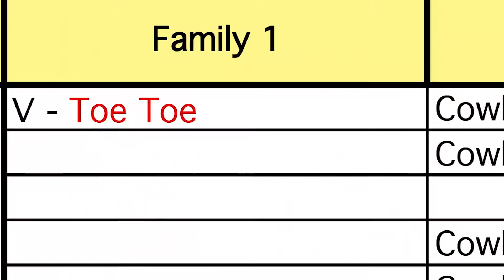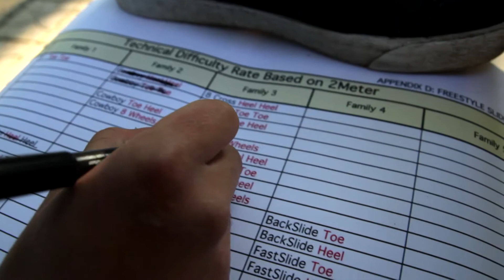Trying IMPOSSIBLE slides [rollerblading tricks]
Want to participate in skating competitions? Don't know what slides to learn to be more efficient? Here is slides that you can easily avoid learning.